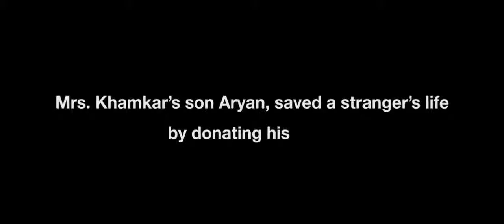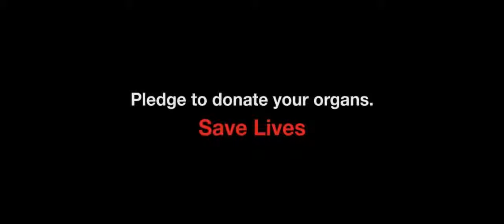Best Ever Promotion Videos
Don't Miss